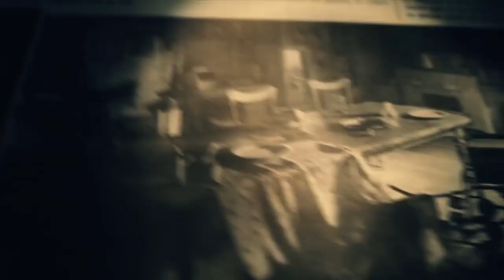Concurso Resident Evil 7